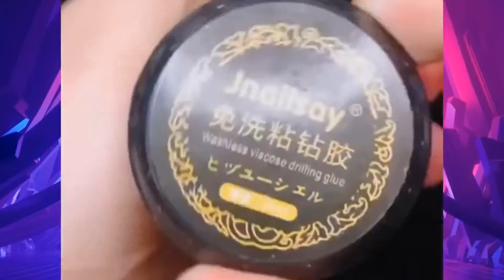🌈SATISFYING NAIL ART STORYTIME TIKTOK💋 Xuka Nails ||Tiktok Compilations #405